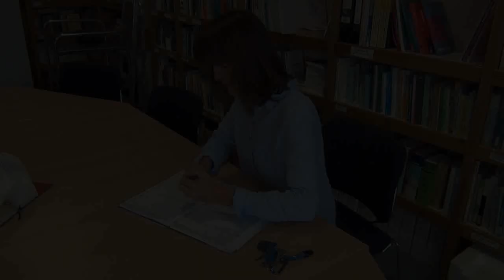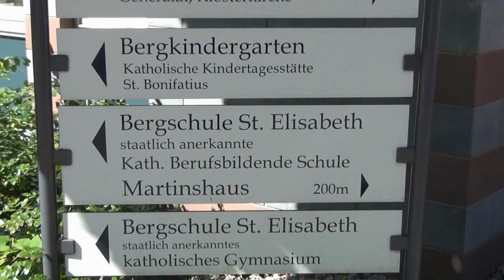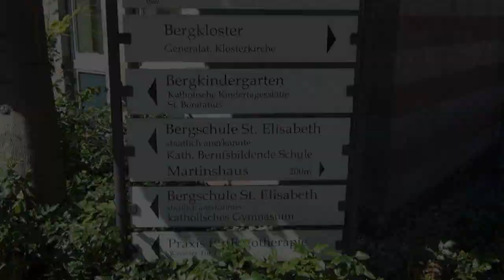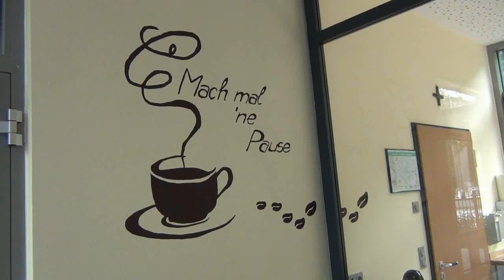Bergschule St. Elisabeth, Heilbad Heiligenstadt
Zur Zeit bietet unsere Schule sieben Bildungsgänge an. Gleich welchen Schulabschluss sie haben, finden Sie an unserer Einrichtung entsprechende Qualifizierungs- und Ausbildungsmöglichkeiten.

FachhochschulreifeFachhochschulreife – Fachoberschule in der Fachrichtung Gesundheit und Soziales, Realschulabschluss – Fachrichtung Ernährung und Hauswirtschaft, Realschulabschluss – Fachrichtung Gesundheit und Soziales, Hauptschulabschluss – Berufsvorbereitungsjahr